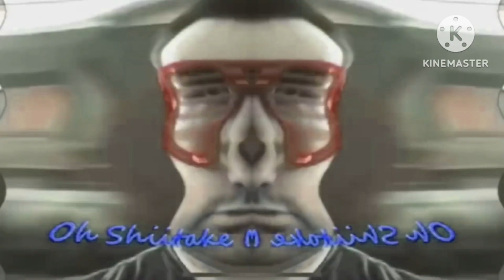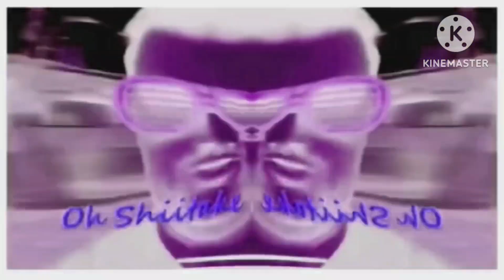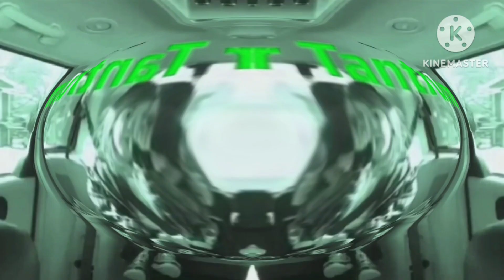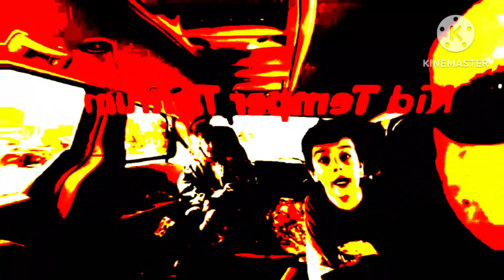Kid Temper Tantrum Intro for 2018 Effects Effects (Sponsored by N&NJLC Effects Part 1) Part 2